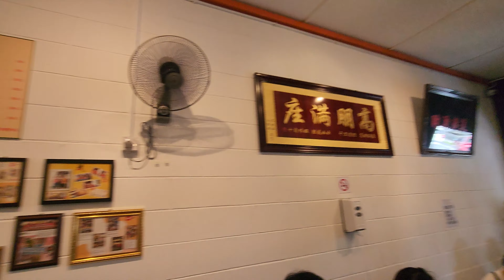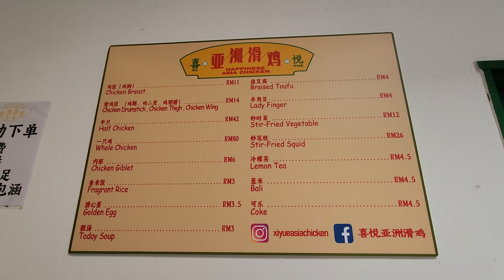Kepong Baru Long Queue Chicken Rice Xi Yue Happiness Asia Chicken Restaurant better than Michelin!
You can ONLY order steamed CHICKEN and the shocking queue is daily! The queue can be as long as an hour. Typically 25 minutes. 喜悦亚洲滑鸡 Xi Yue Happiness Asia Chicken always has a long queue and they DO NOT accept reservations.

Verdict: Pricey and a succulent chicken so tender that it is worth the wait. The soy sauce is too salty. Rice? A "healthy" version using brown rice 😳 which I thought was out of place.